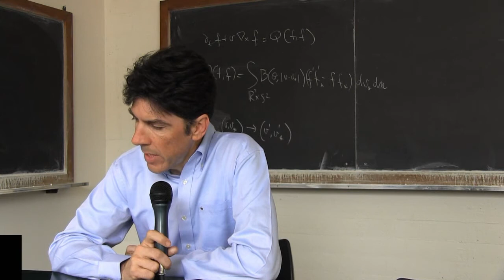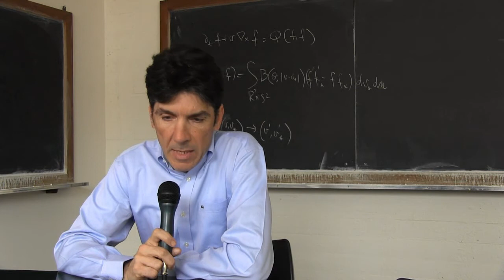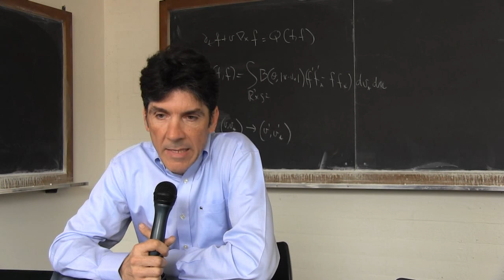intervista al Direttore del Dipartimento di Matematica e Informatica Lorenzo Pareschi